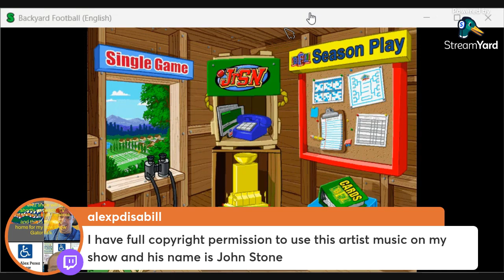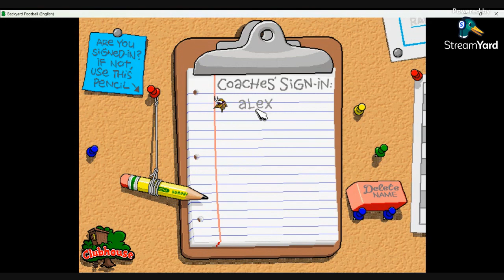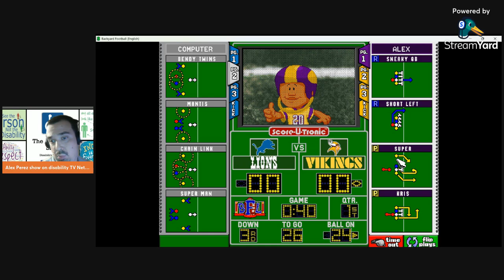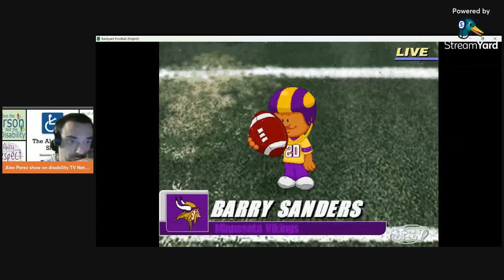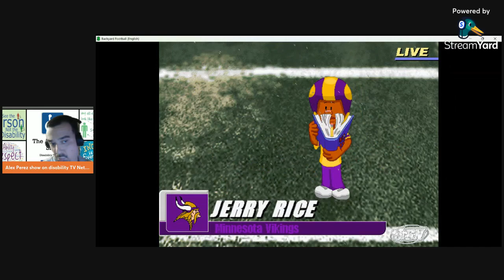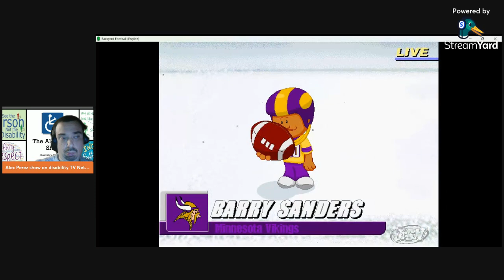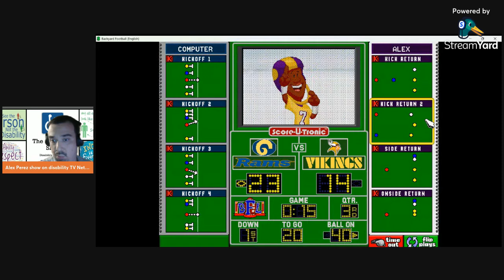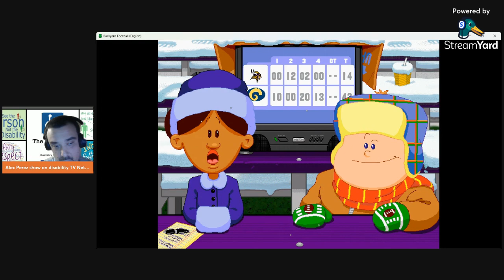I'm playing backyard football from 1999 on twitch last night this was recording on Friday July 26th